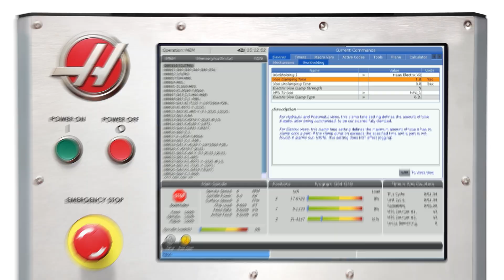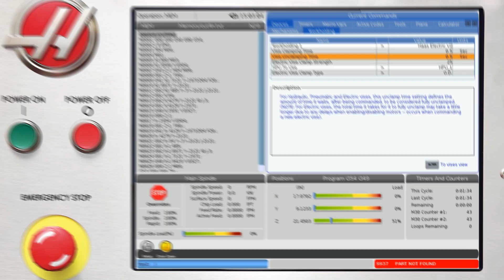The Haas E-Vise! Now at Haascnc.com - Haas Automation, Inc.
We've been talking about this one for at least 6 months now and it's finally here! Bryan gives us a quick introduction to Haas' Electric Vises and their features and usability.
As we are releasing this video, the 5" Self-Centering E-Vise is now available, and the 6" Fixed Jaw E-Vise will be following shortly. Both vises are programmable and fully integrated with the Haas control, allowing you to automate the workholding portion of your process.

Don’t miss any Haas videos.